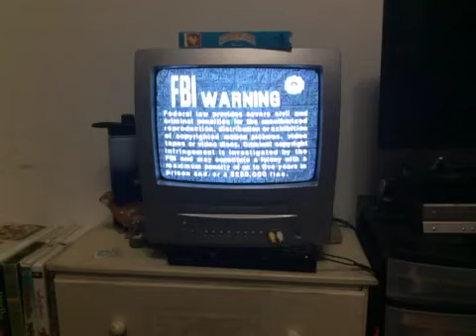Opening To My Little Pony The Movie 1990 Vhs